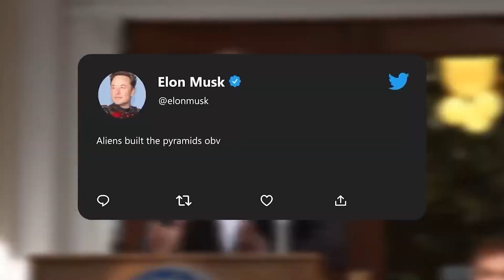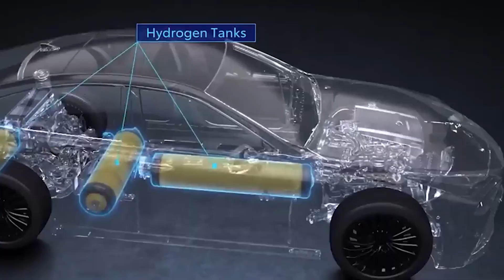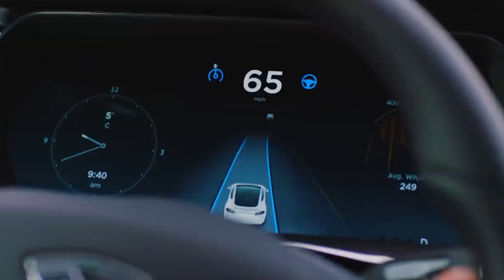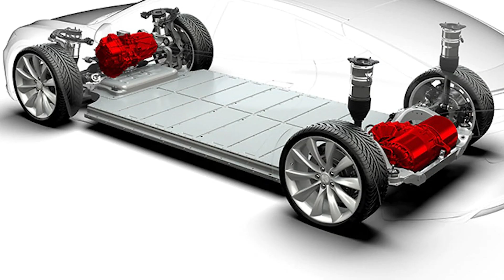Intelligent People Think Hydrogen Cars Are DUMB!! Here's Why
Elon Musk, along with many other intelligent minds have had their say on hydrogen fuel cars. Join us in today's video and decide if you agree with them or if you think hydrogen is the fuel of the future!!